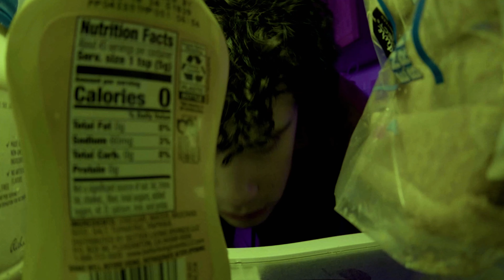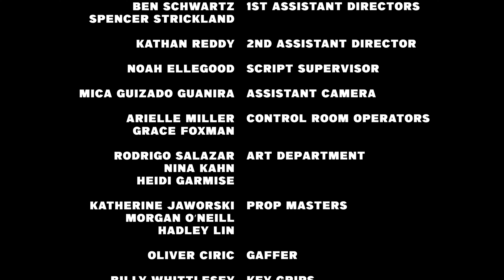THIS ISN'T MY HOUSE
A Comedy-Sketch Short Film where characters desperately try to retain a sense of normalcy in a world where awkwardness quickly turns into insanity.